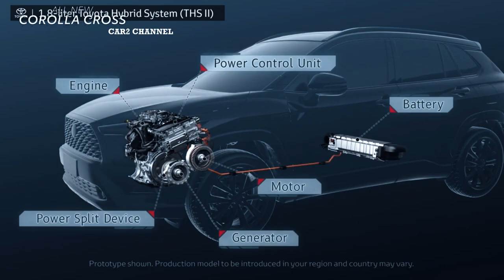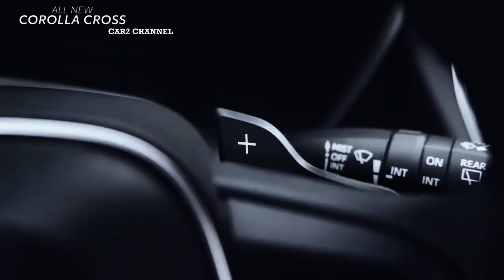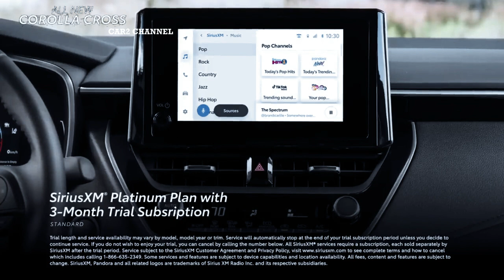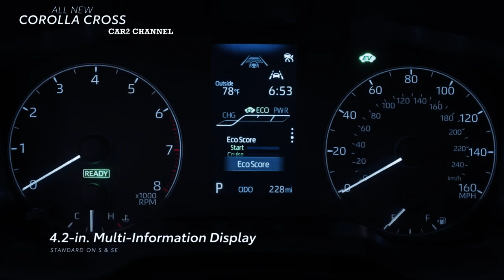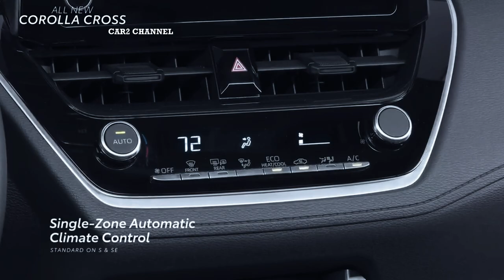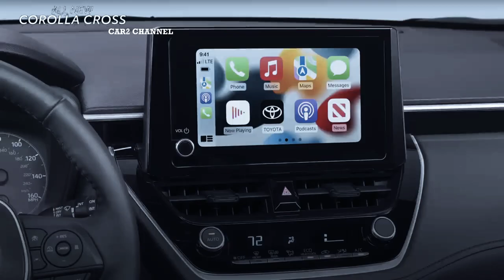Review Toyota Corolla Cross Hybrid 2023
Toyota menggunakan nama besar Corolla untuk mengumumkan Corolla Cross  2021, pendatang baru di segmen crossover subkompak yang sangat kompetitif.
 Sementara Corolla Cross tidak  menonjol  seperti hampir semua Corolla sebelumnya, Cross adalah SUV kecil yang kompeten dengan daya tarik yang luas.

  Untuk tahun 2023, Corolla Cross akan mendapatkan powertrain hybrid baru, yang dipasarkan Toyota sebagai pilihan yang lebih efisien dan sporty.